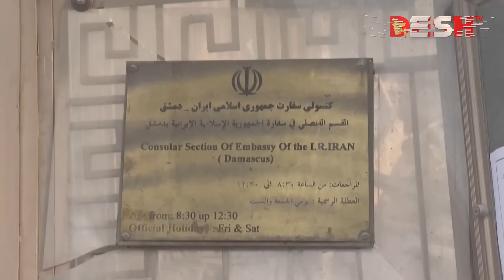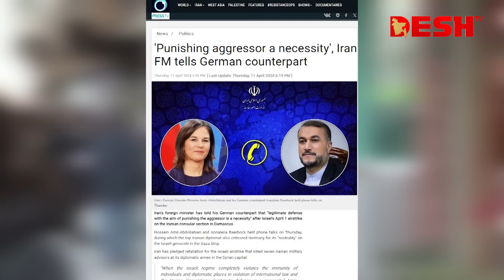নাগরিকদের ইসরায়েল ভ্রমণে বিধিনিষেধ যুক্তরাষ্ট্রের, তেহরানকে সর্তক করলো ব্রিটেন | Iran | News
»» Office Address:
42, Shaheed Sangbadik Selina Parveen Sarak, Malibag 1217 Dhaka, Dhaka Division, Bangladesh